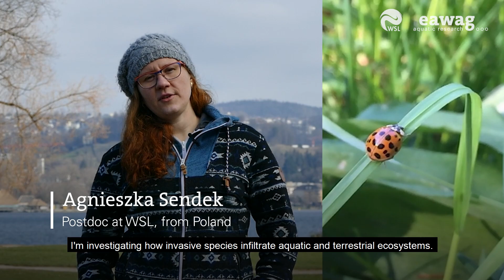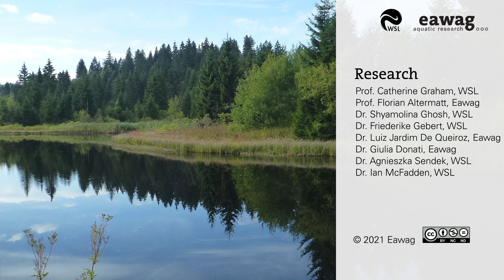Blue Green Biodiversity Research Initiative: Phase I, 2020-2021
An Eawag-WSL collaboration focusing on Biodiversity at the interface of aquatic and terrestrial ecosystems.